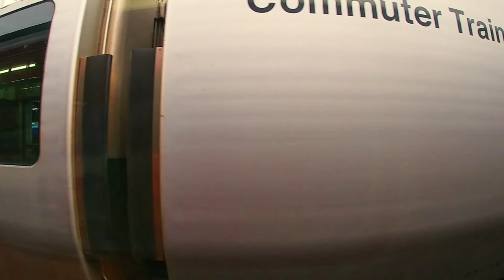【催眠】別府〜大分 日豊本線車窓［九州横断特急］キハ185 (Wide) Trans-Kyushu Limited Express window scenery from Beppu to Oita